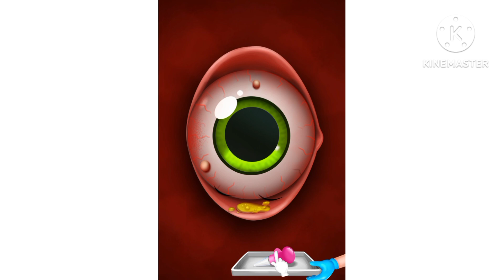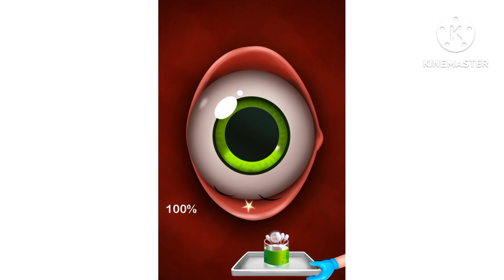यूट्यूब वायरस वीडियो कैसे करें Dr Balram डेंटल 🫀 आंखोंका इलाज आंखों का इलाजकैसे होता है